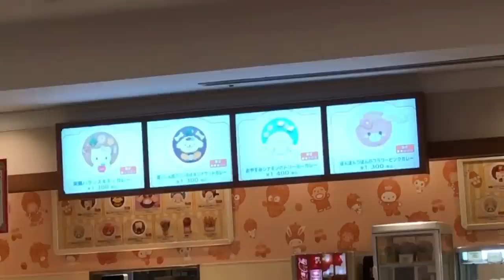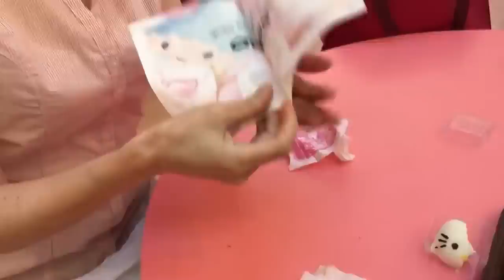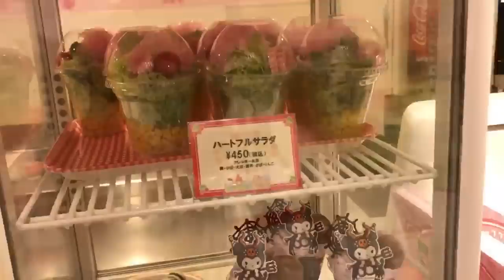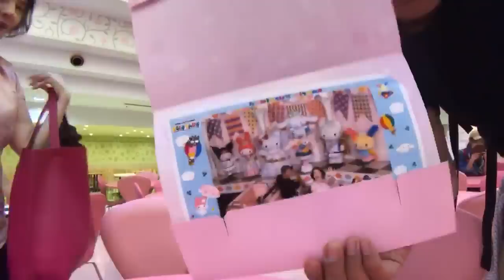Hello Kitty Pink Burgers & Food at Sanrio Puroland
Hello HELLO KITTY and welcome to Sanrio Puroland at Tama Center in Tokyo. Let’s try a Kittychan burger and food at the food court inside the cutest theme park in the world — or at least in Tokyo =(^.^)=

Where is Sanrio Puroland?

How much is Puroland admission / tickets?
Weekdays: ¥3300 adults ($30) / ¥2500 children ($23)
Weekends are 15% more expensive and much more crowded!